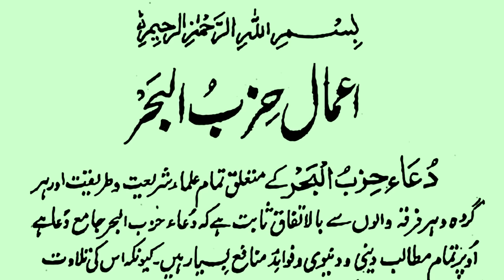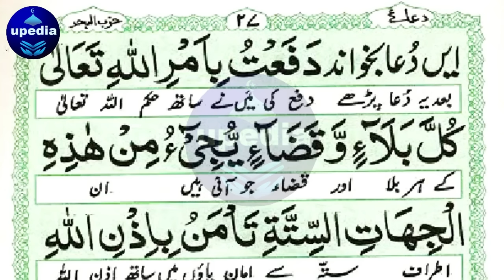Dua Hizbul Bahar Best Recitation | دُعائے حزب البحر کی تلاوت | Rizq Mein Izafai Amal | upedia dua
Hizbul Bahar, Har Maqsad K Lea, Ghaibi khazanon k lea, Agar ap ko in main se kisi bhi cheez ki kami hai to ap is dua ko din (1-2) martaba zaroor sunain ya padhain inshallah ap ka har maqsad gald hi pura ho jae ga,